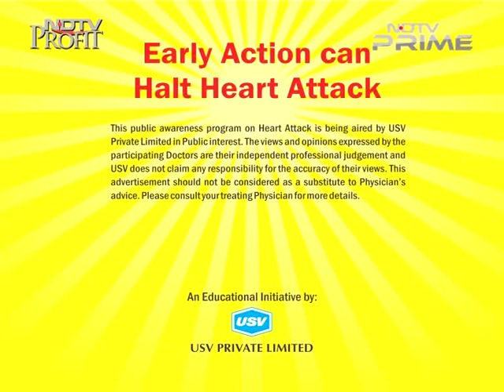Dr. Rajesh Badani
Sr. Consultant - Cardiologist & Electrophysiologist, Aditya Birla Memorial Hospital, Pune